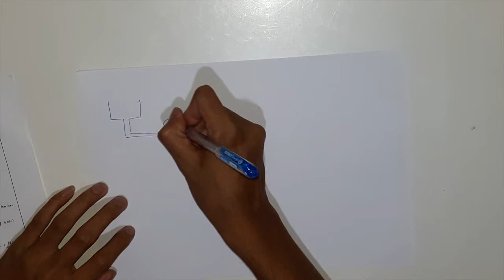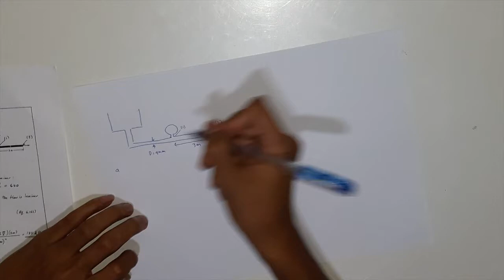Mekanika Fluida II || Pembahasan soal pra - uts Part 2 (02/10/2019)